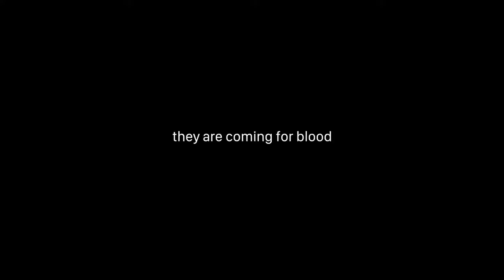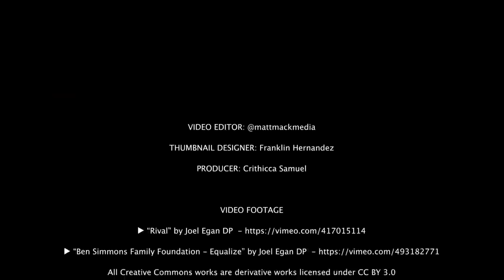UNDERDOG MENTALITY Powerful Motivational Speech Featuring Marcus A Taylor